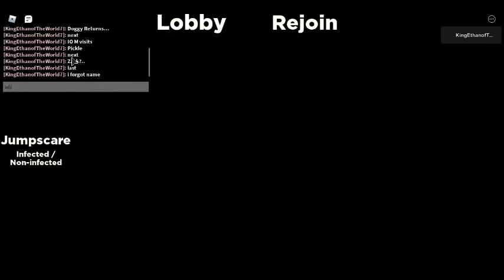More badges.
They are Cool.